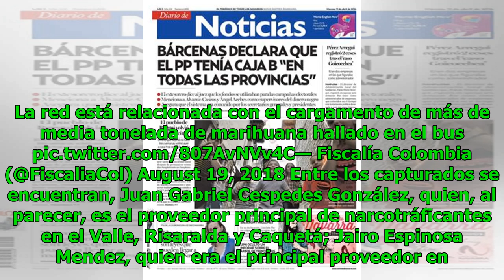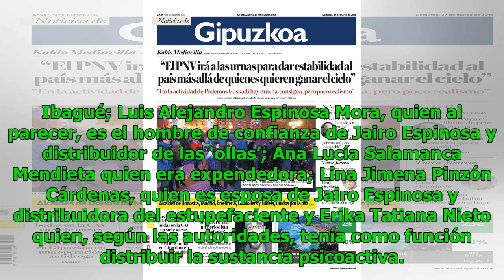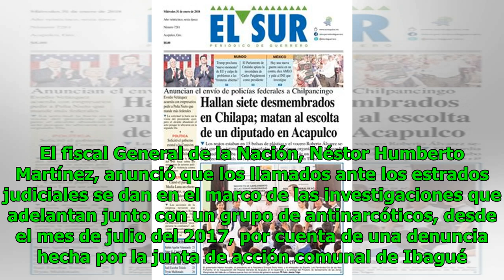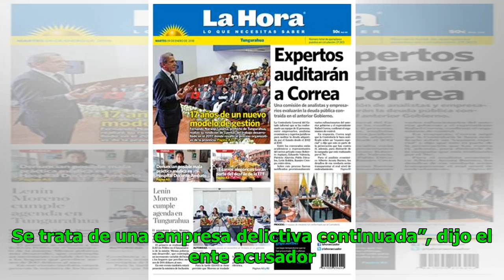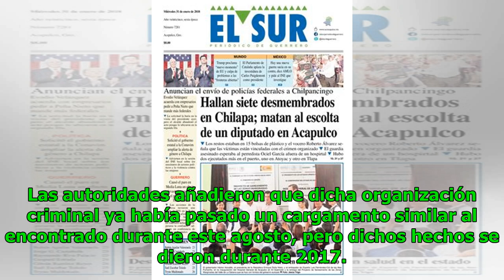Cayeron seis de los presuntos responsables del envío de marihuana a Ecuador Noticias 24/7